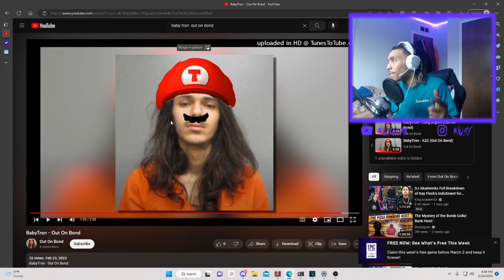(BABYTRON OUT ON BOND!!!🔥🚓😱) BabyTron - Out On Bond REACTION!!!